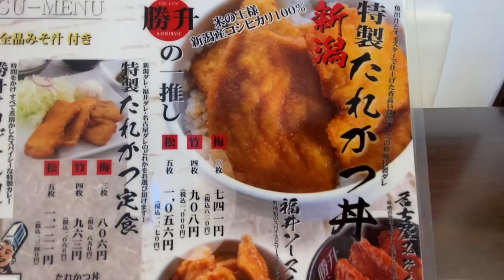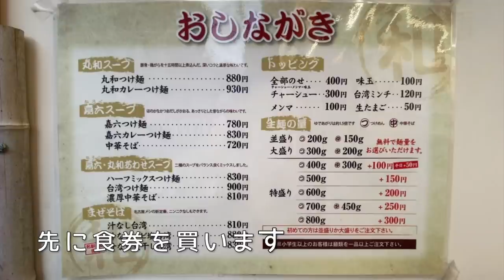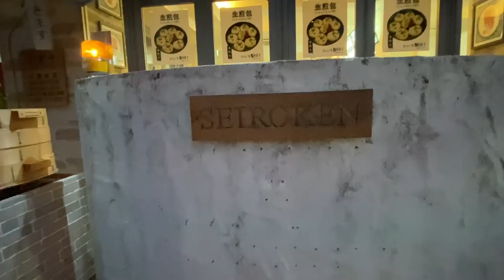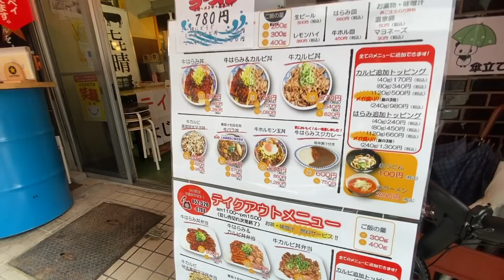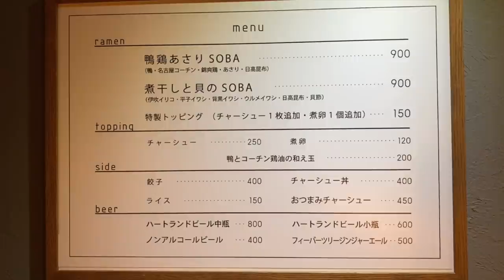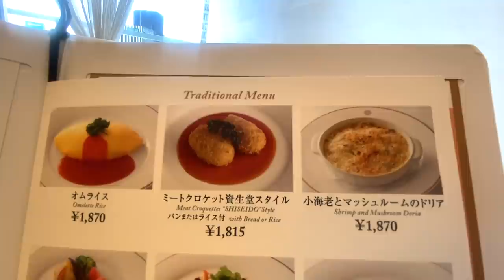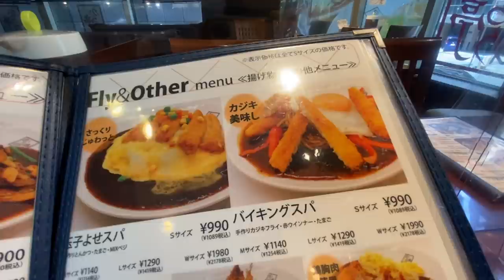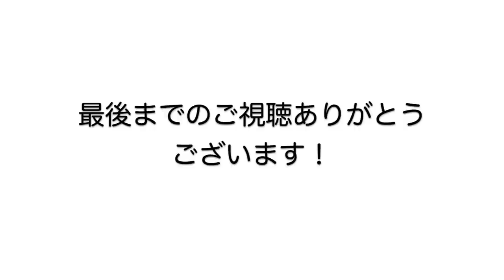【孤独な女ひとり旅】名古屋/食い倒れ/食べ歩き/暑さと闘うスタミナメニュー【Foods You Need】【The Ultimate List 】【名古屋観光・グルメ】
今回も暑さと闘う食い倒れ、食べ歩きでスタミナメニューを食べて来ました！名古屋はまだコロナ禍で夏の暑さも厳しい日が続いていますがお店屋さんも頑張って営業しているので私も頑張って美味しいものをもりもり食べてきました😋✨

●たれかつ本舗 勝升(かつます)
名古屋市中川区新家2-1510
●cafe&pancake gram(グラム クローバルゲート店)
名古屋市中村区平池町4-60-12 グローバルゲート1F
●つけ麺 丸和 名駅西店
名古屋市中村区亀島2-11-2
●豚郎 伏見店
名古屋市中区錦1-10-9 BFS伏見1F
●肉まん 蒸籠軒 (せいろけん)
名古屋市千種区京命1-9-9 WING CKビル1F
●はらみ専門店 㐂晴屋 (きばらしや)
名古屋市中村区名駅南1-15-20
●香蘭園 (こうらんえん)
名古屋市中区栄1-7-4 御園西ビル1F
●麺屋 グラフミ
名古屋市千種区仲田2-12-25
●珈琲 門
名古屋市東区橦木町1-15 橦木ビル1F
●ラーメン HAMASAKU
名古屋市中区錦2-13-25 エルディスパレホビル1F
●資生堂パーラー名古屋店
名古屋市中村区名駅1-1-4 タワーズプラザ12F
●那古野茶屋 (なごやちゃや)
名古屋市中区三の丸1-2-4  金シャチ横丁
●からめ亭 丸の内店
名古屋市中区丸の内2-14-4EXEビル丸の内ビル1F
●タカノフルーツパーラーJR名古屋高島屋店
名古屋市中村区名駅1-1-4  タカシマヤ4F
●鉄板焼 龍神 (りゅうじん)
名古屋市中村区名駅4-10-25 名駅IMAIビルB1F